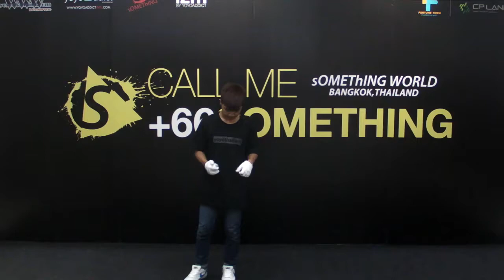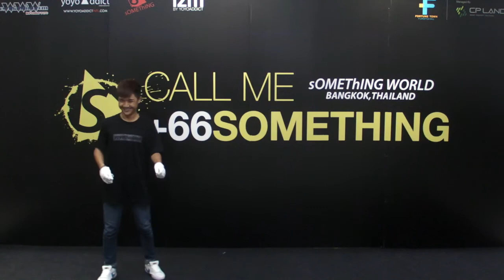SANY0049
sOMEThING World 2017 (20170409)